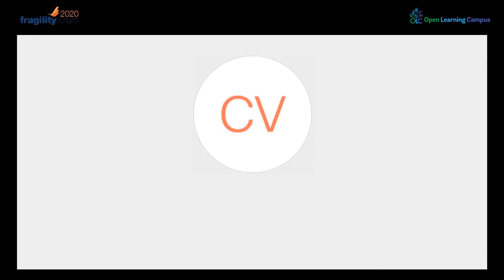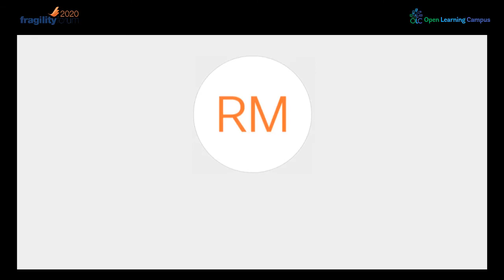Addressing the Invisibility of Persons with Disabilities in Fragile, Conflict, and Violence Contexts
This session of the Fragility Forum, presented by the World Bank, highlights gaps in development programming that exacerbate the vulnerabilities experienced by persons with disabilities in fragile, conflict and violence (FCV)-affected settings. It describes barriers and risk factors that may exclude persons with disabilities from critical services. Examples of good practices are shared to ensure that the needs of persons with disabilities are considered across the development program cycle.

(Please note this recording is missing the sign language interpreters. In a few days we will replace it with another version that includes them. Thank you for your patience.)

The panel includes:
Jess Markt, ICRC
Jeff Meer, Humanity & Inclusion
Rahma Mustafa, Sudan National Union of Persons with Physical Disability
Nilofar Bayat, ICRC

Moderated by:
Ingo Wiederhofer, World Bank